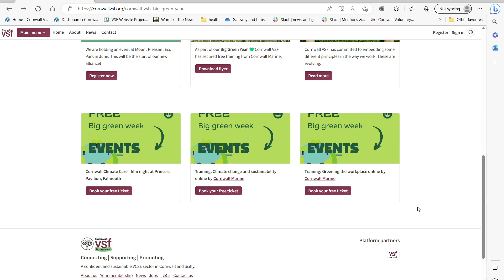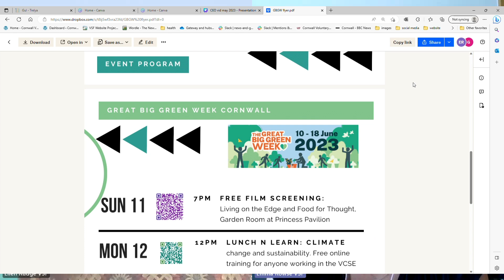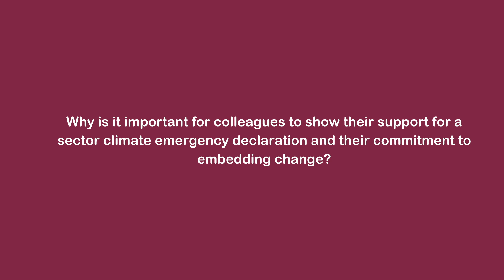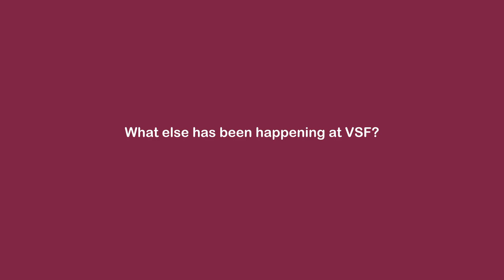VSF Talks ... Great Big Green Week, new starters and our business plan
In this video we talk to our CEO Emma about Great Big Green Week in June – which includes our inaugural Climate and Environment Alliance meeting, our new starters, and our business plan.

00:00 - What's coming up for VSF in June?
02:18 - Why is it important for colleagues to show their support for a sector climate emergency declaration and their commitment to embedding change?
04:03 - How can colleagues show their support?
06:13 - What else has been happening at VSF?